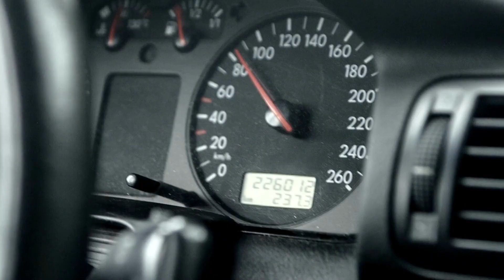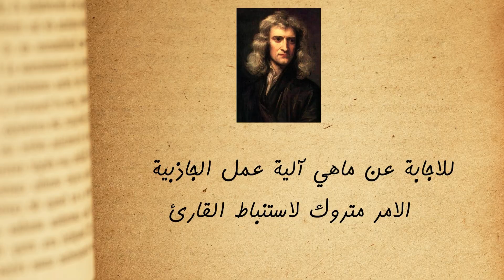النظرية النسبية افضل شرح ممكن تشوفه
في هذا الفيديو سنتحدث عن النظرية النسبية العامة والخاصة  لالبرت اينشتاين ، وهي احدي اهم النظريات العلمية ، فنظرية اينشتاين سواء النظرية العامة او الخاص كانت سبب في تغير نظرتنا الي الكون ، لكن ماهي النظرية النسبية لاينشتاين ، في هذا الفيديو ستجد افضل شرح النظرية النسبية لاينشتاين ،في هذا الفيديو النسبية وثائقي .